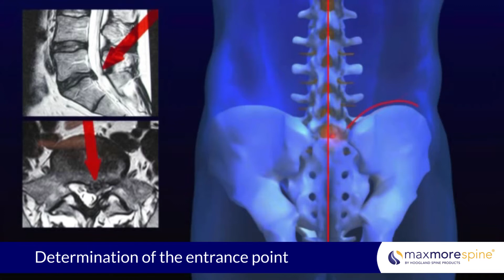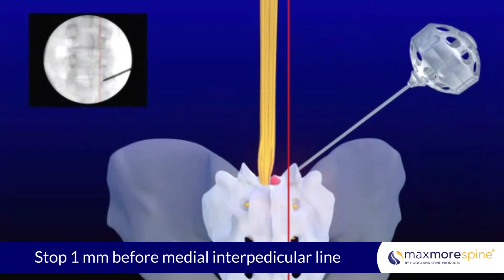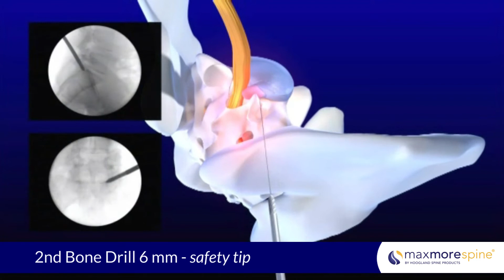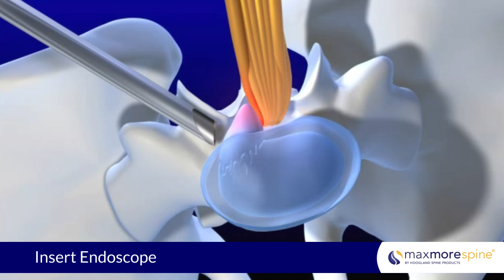MaxMoreSpine Transforaminal Endoscopy V3 23112017